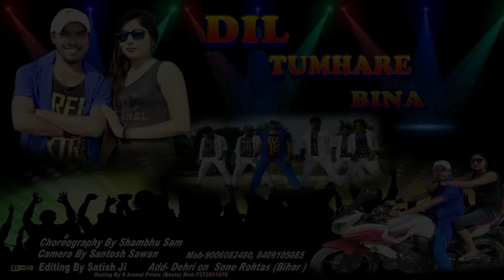Dil Tumhare Bina 36 China Town | Bhola Sir | Bhola Dance Group Sam & Dance Group Dehri On Sone Bihar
Dil Tumare Bana | Bhola Sir | Bhola Dance Group | Sam & Dance Group Dehri On Sone
Bhola Sir | Bhola Dance Group | Sam & Dance Group | Dehri On Sone Rohtas
WEL COME TO DDC DEHRI DANCE CHAMPIONSHIP ! 2019 EVENT SHOW
Congratulations Auditions Round Rohtas WELCOME TO Grend Finale
DDC DANCE FASHION EVENT \ STORY ABOUT THIS SHOW \ SHORT MOVIE DDC started in 2019, hotel Budh Vihar Hotel Malik Fateh Bahadur Singh
WELCOME TO DDC | Dehri Dance Championship | Dance Competiton | Dance Fashion Show | Auditons | Director Shambhu Sam | Assistant Director Bhola Sir Rahul Sir | Powered By Abhinav Kala Sangam | You are Cordially inoited this Fitsrt Dance Championship | DDC DANCE FASHION EVENT \ STORY ABOUT THIS SHOW \ SHORT MOVIE DDC started in 2019, through this competition, Dehri Dance championship has done for 1 consecutive years. Today inbeen the round competition. Come, let us all be Part One of
Choreographer Bhola Sir & Rahul Sir Sam & Dance Group
Dehri On Sone Rohtas Bihar
FITNESS STUDIO ZUMBA DANCE
DANCE FACTORY ZUMBA | DANCE CHOREOGRAPHY BY BHOLA |
DANCE STYLE HIP HOP BOLLYWOOD | Dance | Bhola Sir | Sam & Dance Group Dehri On Sone Bihar I Bhola Dance Group | Actor By Bhola Sir Song Danceing Edting By Bhola| Video |Bhola Sir Dance Style Boollywood & Free Style Etc...Choreographer Bhola Sir & Rahul Sir Sam & Dance Group